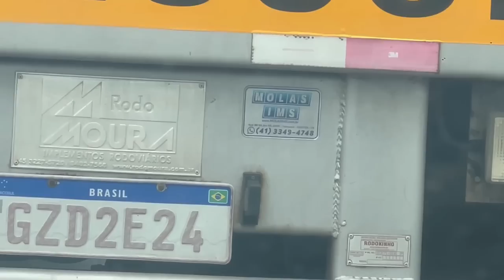NÃO VOU MAIS VIAJAR!